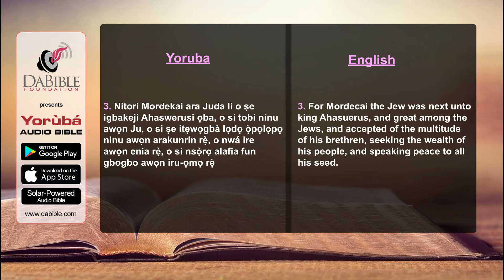Esther 10 - Esteri 10 - Yoruba Bible - Bibeli Mimo